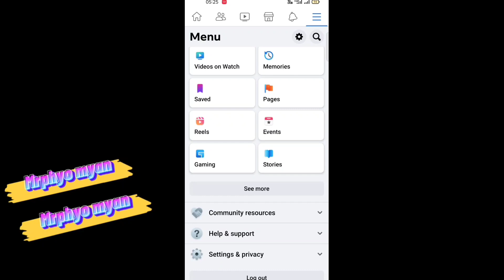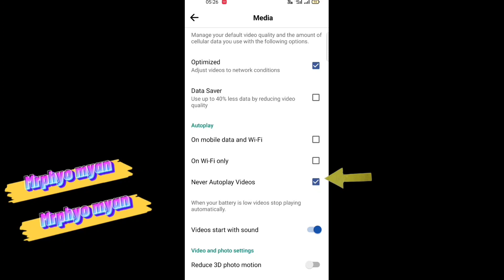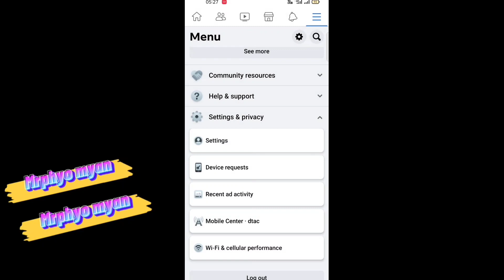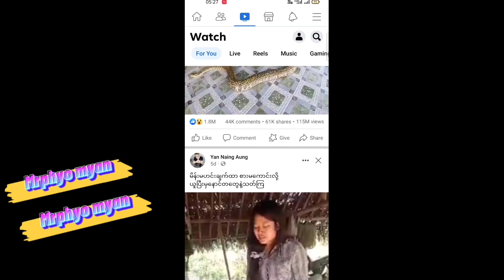facebookအော်တိုဗီဒီယိုပိတ်နည်း ဖွင့်နည်း facebook auto video play